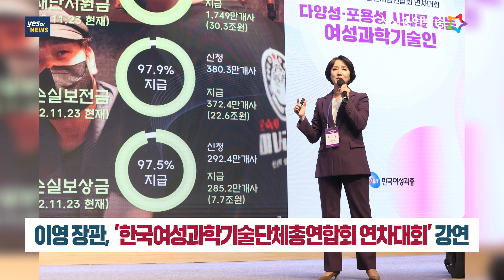[yestv뉴스] 이영 장관 2022 한국여성과학기술단체총연합회 연차대회 기조강연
중소벤처기업부 이영 장관이 25일 서울 한국과학기술회관에서 열린  ‘2022 한국여성과학기술단체총연합회 연차대회’에서 여성 과학기술인을 대상으로 기조강연을 했습니다.

이번 ‘연차대회’는 여성 과학기술인 육성지원 정책에 대한 과학기술계 인식 공유와 연대교류를 위해 한국여성과학기술단체총연합회가 주최하는 행사입니다.